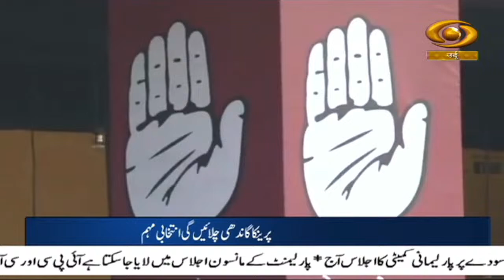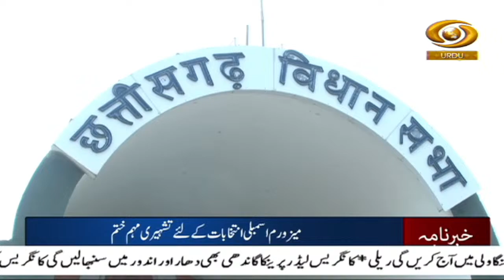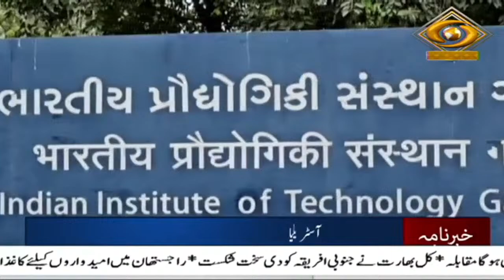Khabarnama : Government bans Mahadev App and 21 other illegal betting platforms on ED's request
Our special Khabarnama Urdu News Bulletin at 09:00 am daily and get yourself updated with Major News of the day | Nov.06,  2023